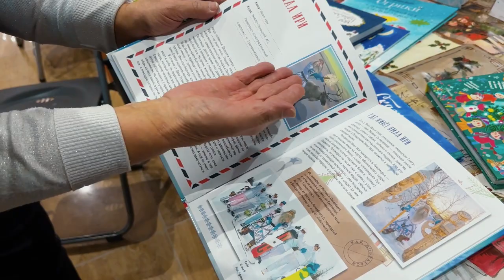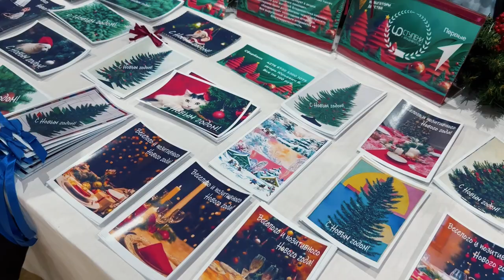Новогодняя ярмарка прошла во Владивостоке.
На минувших выходных во Владивостоке прошла новогодняя ярмарка. Как детей, так и взрослых ожидала разнообразная развлекательная программа с праздничным концертом.